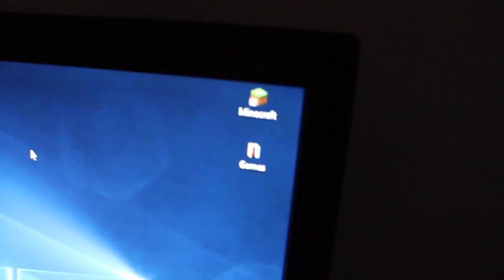vlog 10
chillin with my bro david